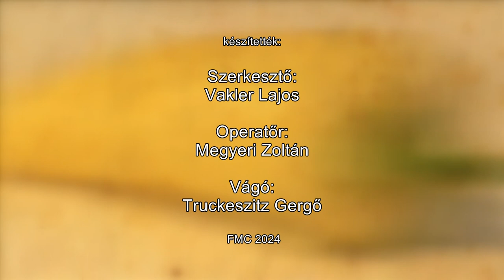240412 Agrárinfó Kap Fórum 1.